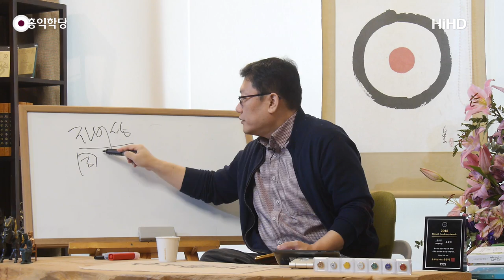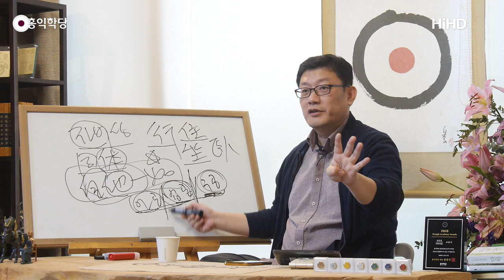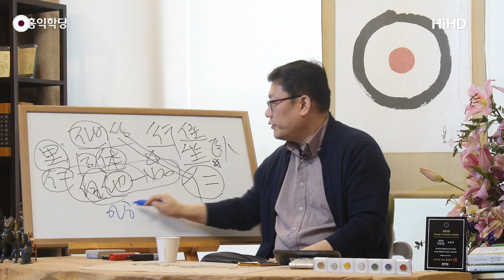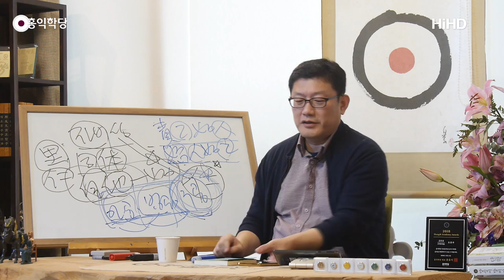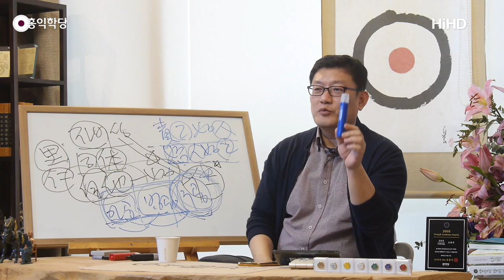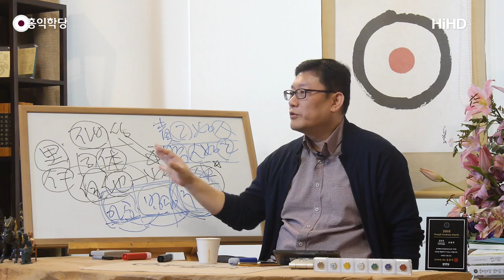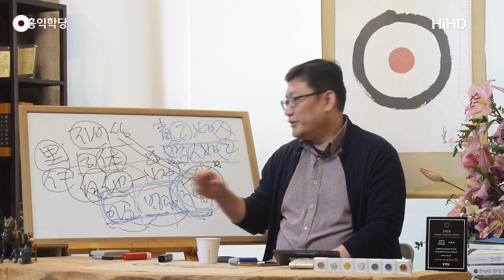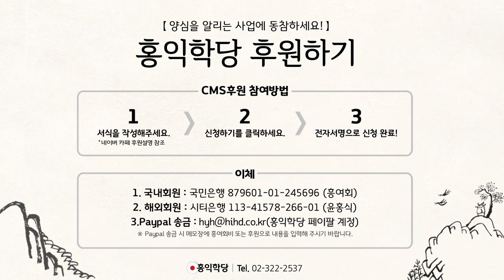[홍익학당] 영성 공부의 결론, 사랑에 머물러라!(190130)_A743